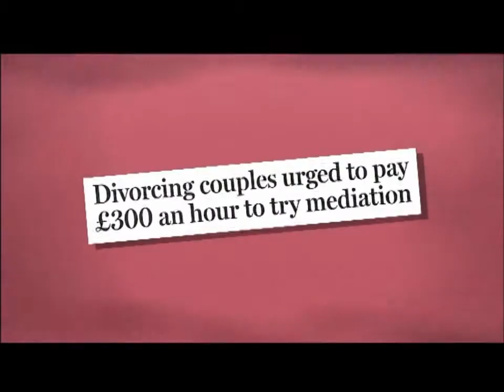Loose Women Topics Talking about london fashion week Divorcing couples to pay 300 for meditation